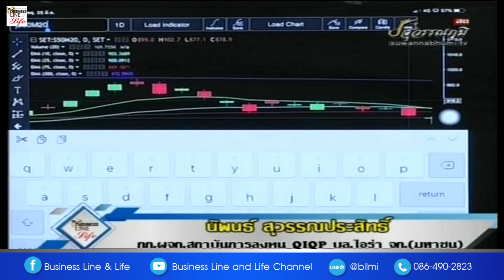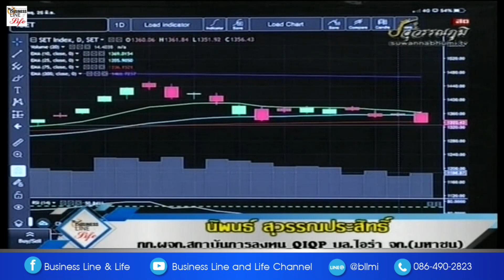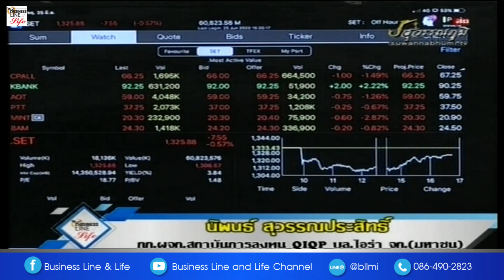นิพนธ์ สุวรรณประสิทธิ์ 25-06-63 On Business Line & Life